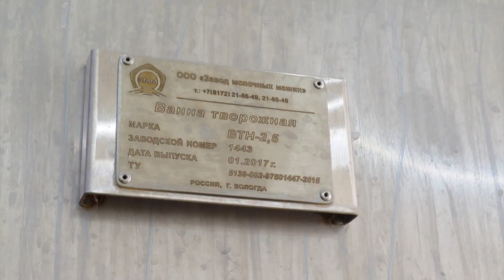Мэр округа посетил молокозавод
Глава округа изучил технологию производства и качество товара, проверил соблюдение санитарных норм и принял участие в дегустации.